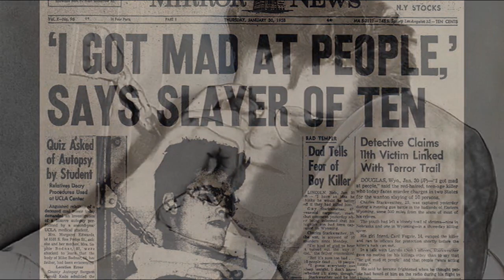Making Badlands (1973) Interviews with Martin Sheen,Sissy Spacek and Jack Fisk